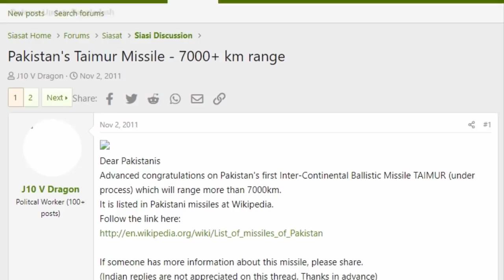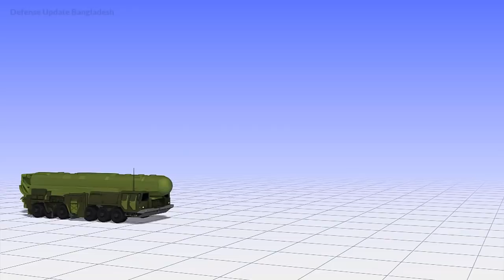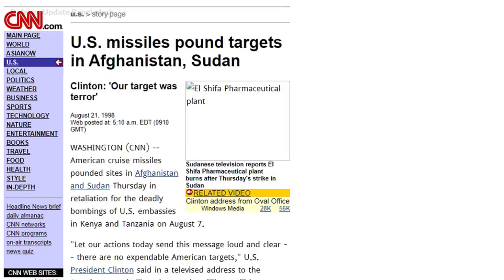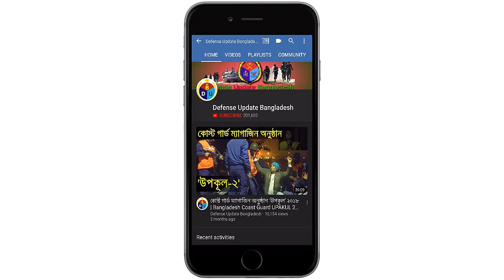পাকিস্তানের পাওয়ারফুল অজানা সব মিসাইলের তথ্য | Pakistan Missile Inventory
Pakistan Missile Inventory.
Pakistan’s defense industry designed and manufactured various types of missiles indigenously. Among them Hatf-series of ballistic and cruise missiles are the prominent. In this video we tried to show a glimpse of all the Pakistani missile systems.